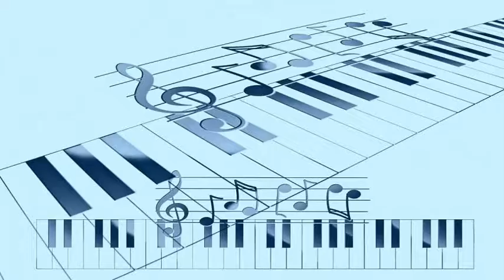Dizzy Gillespie Orchestra - In The Land Of Oo-Bla-Dee